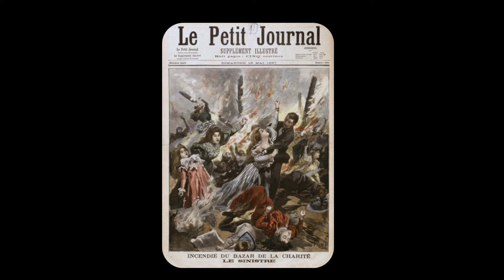Sofia Carlota y Matilde Ludovica de Baviera, hermanas de la Emperatriz Isabel de Austria “Sissi”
Tanto Sofía como Matilde tenían en común ser la hermana de una de las mujeres más famosas de la historia. Y también la infelicidad en sus vidas.
Sus muertes incluso, fueron más tristes que sus vidas.
Nacidas princesas de Baviera, emparentadas con las casas reales europeas, su biografía no dejará indiferente a nadie

Por supuesto, podéis pedirme biografías de quien queráis. Yo las haré con mucho gusto en cuanto pueda 🤗